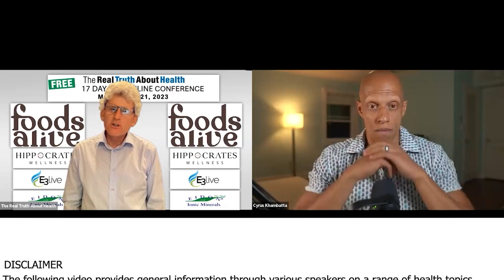The Balance of Carbohydrates and Fats: An Insight into Optimal Diet Patterns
Cyrus Khambatta, PhD, emphasizes the importance of managing carbohydrate and fat intake in a diet. He stresses that consuming high carbohydrates and fats simultaneously can cause adverse health effects, highlighting the relationship between our enzymatic machinery and the foods we eat. Cyrus's research has shown that a high-carb diet can work efficiently when fat intake is low and vice versa. He further touches on the Omega-6 to Omega-3 ratio, emphasizing its importance in managing inflammation. The discussion advocates for tailored nutritional advice and supplementation based on individual needs.

00:00 Carbohydrate and Fat Intake in Diet
01:43 Fatty Acid and Carbohydrate Metabolism
04:13 Personal Dietary Choices
06:47 Nutritional Supplements
08:08 Omega-3 and Omega-6 Balance
10:04 Recommendations for Achieving Omega Balance
11:49 Effects of Algae-Based Oil Supplement